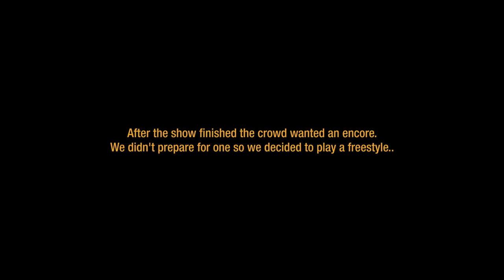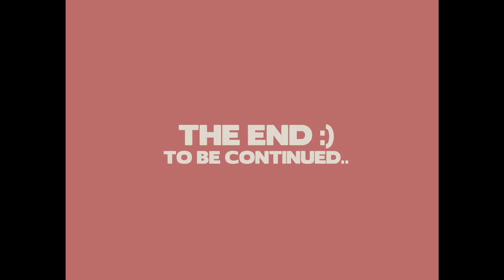MY LIFE ON EARTH | Eggisode 1 | ‘Overwhelmed But Blessed’